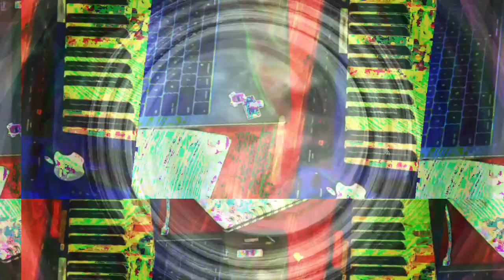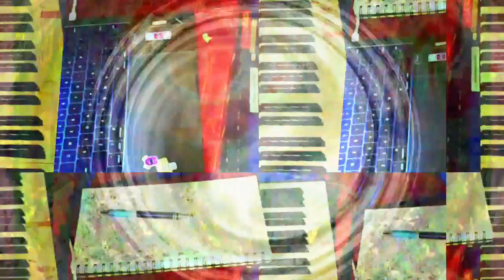[EPILEPSY WARNING] Part of the set of 12m12s video length group of videos that have been uploaded.